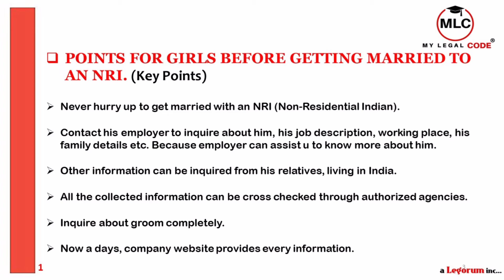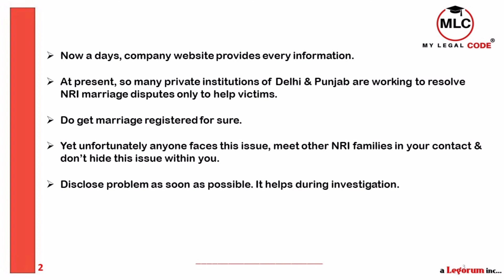HOW A GIRL CAN AVOID RISK BEFORE GETTING MARRIED WITH AN NRI ?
To grow up is very good thing, but be blind with eyes for them is the worst ability. This video is about clearing understanding about such issues like HOW A GIRL CAN AVOID RISK BEFORE GETTING MARRIED WITH AN NRI ?
Watch it gain maturity. & be a self lawyer.

MY LEGAL CODE is an exclusive education service platform with helping hands' attitude. MLC is one of the supreme creations of considering to strengthen common individuals such as students, common human beings.

MLC is an effort to back up the one who dares to step up & confront legal situations.

MY LEGAL CODE is all about an endeavor to empower each & every individuals.